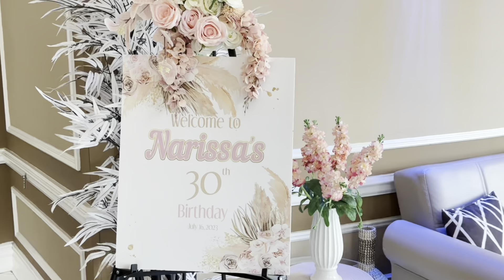Narissa’s 30th birthday Celebration July 16th 2023